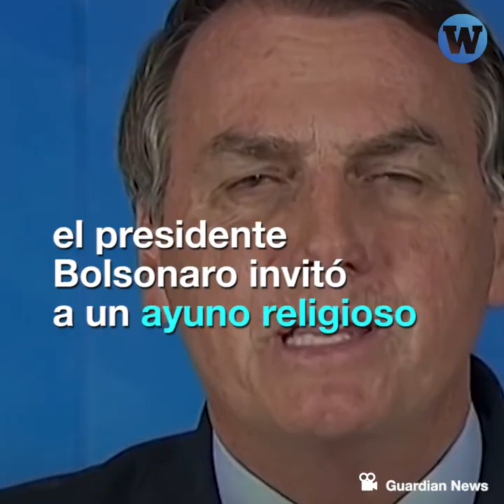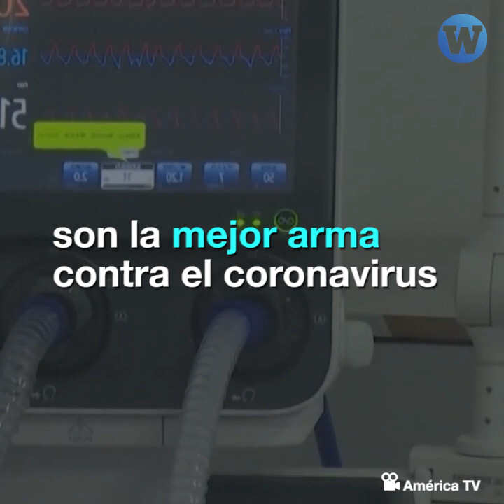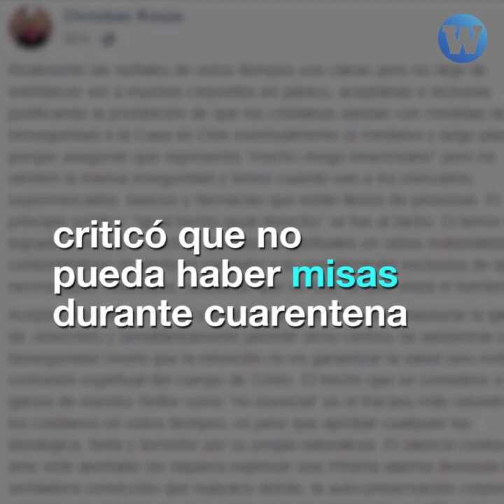Gobernantes y líderes usan la religión para desinformar sobre coronavirus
"Estoy cubierta con la sangre de Jesús", aseguró una señora que rompió la cuarentena para ir a misa.

Así usan la religión algunos gobernantes y líderes poniendo en peligro a las personas.